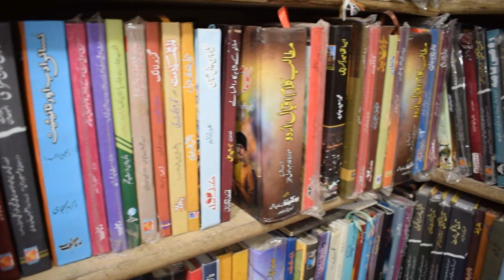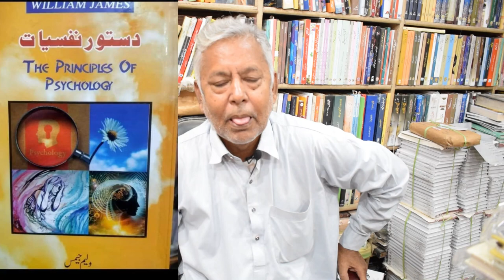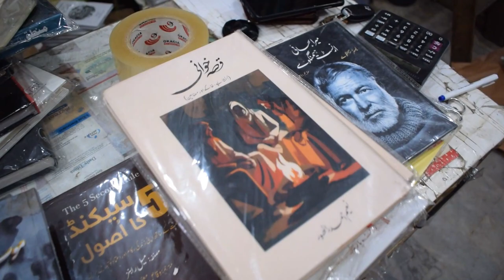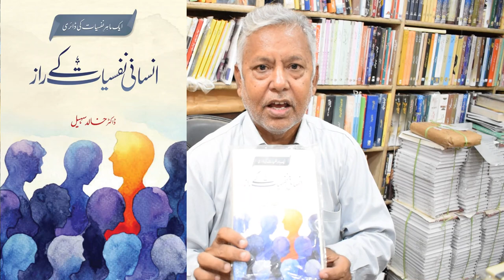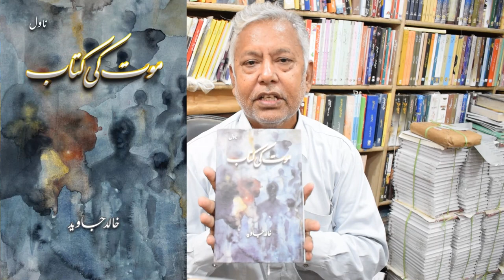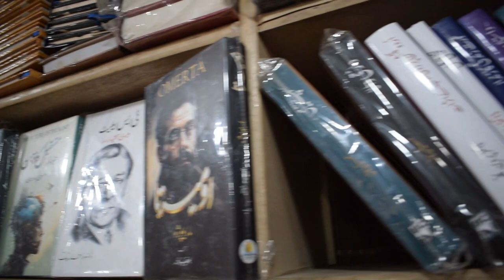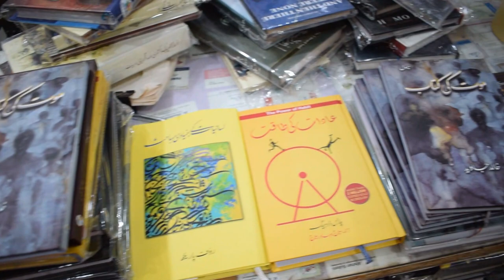Asif Hasan - Publisher Seller and Avid Book Reader - City Book Point Karachi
محترم آصف حسن جو کہ City Book Point کے مالک ہے ان سے ملنے کا موقع حاصل ہوا۔ محترم حسن ایک عمدہ قارئ، کامیاب ناشر، اور کتاب فروش ہیں۔ یہ فلسفہ، سیلف ہیلپ ، ناولز، اور عالمی سیاست وغیرہ جیسے مختلف موضوعات پر کتابوں کی اشاعت کرنے میں کامیاب رہے ہیں۔

I visited City book point Karachi in Saddar, where I had the pleasure of meeting Mr. Asif Hasan. Mr. Hasan is an avid reader, an accomplished publisher, and a bookseller. He has an impressive track record of publishing various books encompassing philosophy, self-help, novels, and world politics.

Mr. Hasan's discerning choice of books for publication is truly remarkable, and I sincerely hope that Allah continues to bestow upon him the strength to produce more such valuable works.